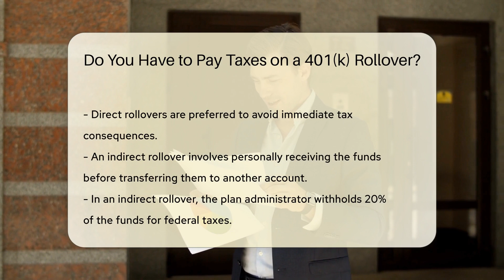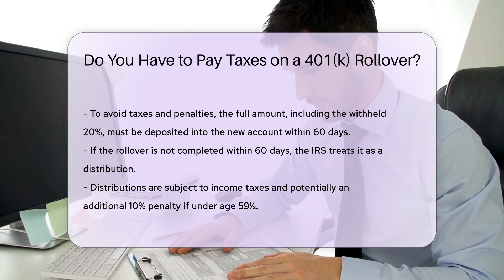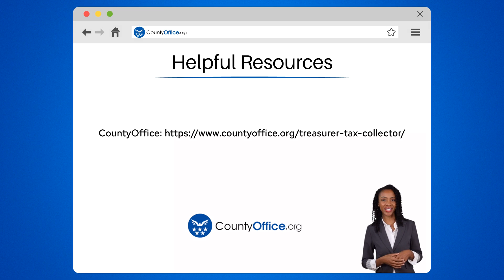Do You Have to Pay Taxes on a 401(k) Rollover? - CountyOffice.org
Do You Have to Pay Taxes on a 401(k) Rollover? In this insightful video, we delve into the intricacies of 401(k) rollovers and the accompanying tax implications that individuals often encounter. Understanding the nuances between direct and indirect rollovers is paramount to making informed decisions about your retirement savings. The tax consequences of each rollover type are crucial to grasp, as they can significantly impact your financial situation.

When contemplating a 401(k) rollover, it's essential to be aware of the potential tax liabilities involved. Whether opting for a direct rollover, which avoids immediate tax consequences, or an indirect rollover, where careful adherence to the 60-day rule is imperative to sidestep taxes and penalties, each choice carries its own set of considerations.

Moreover, transitioning a traditional 401(k) to a Roth IRA entails distinct tax implications due to the differing nature of these accounts. The requirement to pay taxes on the rolled-over amount when converting to a Roth IRA underscores the importance of strategic planning and informed decision-making.

For personalized guidance tailored to your specific circumstances, consulting with a tax advisor or financial planner is highly recommended. Their expertise can help navigate the complexities of 401(k) rollovers and ensure compliance with tax obligations.